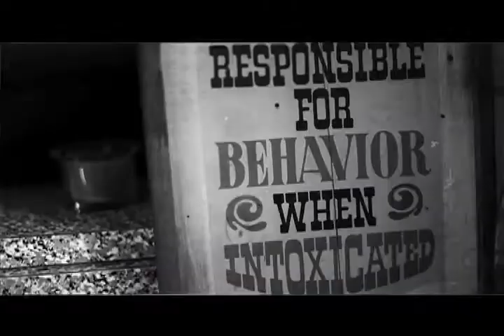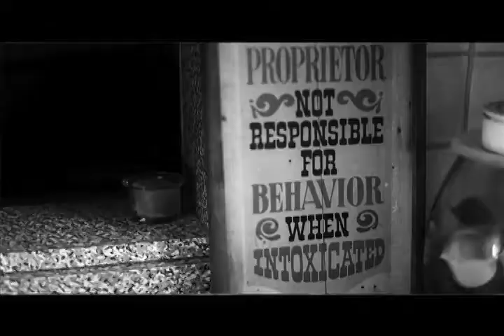Boxguts & Will Taubin - SPARE PARTS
NEW Video for SPARE PARTS!  The title track off of the follow up album to cult classic "Mutilator" by (MC) Boxguts and (Producer) Will Taubin. Album out September 26th, 2011 on jOHNNY23 Records.

Video shot by Bags43
Edited by SEBROX